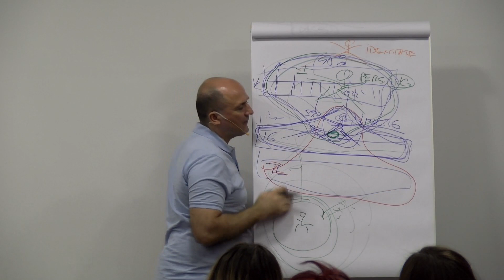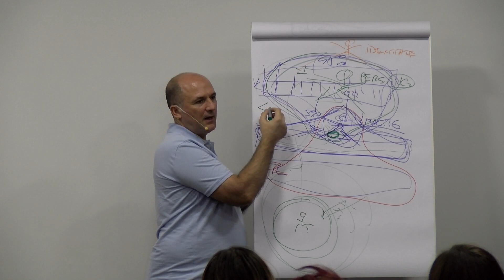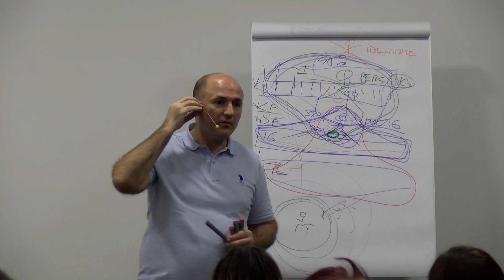Influența câmpurilor asupra organelor.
Vindecarea Somato-Emoțională este o structură care permite conectarea la câmpurile care creează tensiune la nivelul organelor, la nivelul țesuturilor, la nivelul celulelor și dincolo de ele, la nivelul experiențelor traumatice care au condus la înscrierea acestor dezechilibre la nivel de câmpuri. Este o structură de lucru cu sine pe care o recomand tuturor persoanelor care doresc să elibereze tensiunile înscrise la nivelul corpului fizic, tensiuni care pot ajunge să genereze somatizări, modificări celulare denumite boli.

Știm cu toții că orice experiență de viață, trăită la orice nivel de manifestare, rămâne înscrisă în câmp ca o imagine a realității trăite de noi. Toate aceste trăiri pozitive, neutre sau negative din punct de vedere al polarizării emoționale sunt suprascrise peste experiențele pe care le trăim. În acest fel experiențele devin bune sau rele, dorite sau respinse, etc.

Descoperim astfel care sunt amintirile pe care le avem înscrise la nivelul celulelor și țesuturilor, la nivelul organelor și la nivelul particulelor care fac parte din structura de câmp. Istoria vitală, emoțională și mentală pe care am înscris-o în viața curentă, pe care am moștenit-o din linia transgenerațională, pe care am dezvoltat-o în alte vieți, se descarcă pas cu pas în spațiul conștienței.

Devenim astfel conștienți de programele care se desfășoară în interiorul și în afara spațiului corporal și care condiționează toate funcțiile organelor noastre, starea de vitalitate, stările emoționale și toate procesele mentale. Realizăm astfel starea de hipnoza și autohipnoză în care ne desfășurăm propria existență.